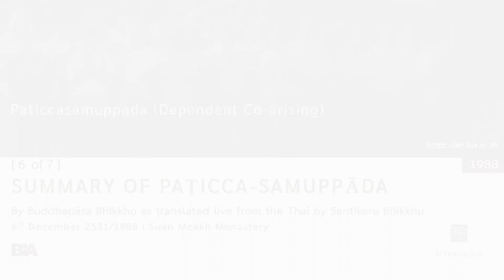8812 - [6 of 7] Summary of Paṭicca-samuppāda | Buddhadāsa Bhikkhu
Buddhadāsa Bhikkhu emphasizes the importance of paṭiccasamuppāda by pointing out that during the Buddha’s enlightenment under the Bodhi tree, the Buddha examined paṭiccasamuppāda in both forward and reverse order. Buddhadāsa Bhikkhu goes into detail about kamma, a teaching that predates the Buddha, and that the Buddha’s teaching on kamma is to be free of it, to end it. Buddhadāsa Bhikkhu describes two basic formulas of paṭiccasamuppāda, the long complete formula and the shorter version. He describes how the short formula of paṭiccasamuppāda is the atibrahmacarya, the starting point for the spiritual life that begins with the nervous system, with these eyes, ears, nose, tongue, body, and mind.

This Dhamma teaching was offered by Tan Ajahn on 6th December 1988.

This Dhamma teaching is also available as a book under the title “Under the Bodhi Tree: Buddha's Original Vision of Dependent Co-arising”

1. Courses to introduce foreigners to the correct understanding of Buddhist principles and practice

2. Meetings among Buddhists from around the world to establish and agree upon the ‘heart of Buddhism’

3. Bring together leaders from all religions for the sake of mutual good understanding and cooperation to drag the world out from under the tyranny of materialism.